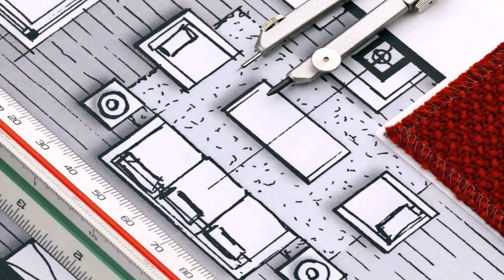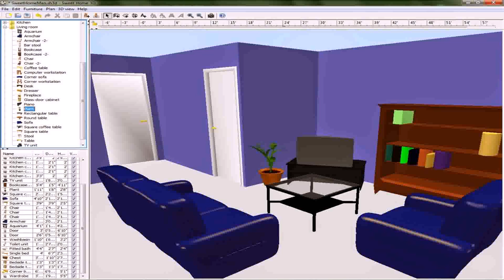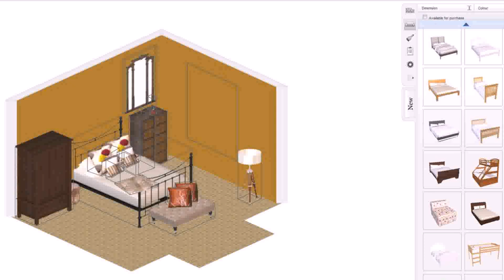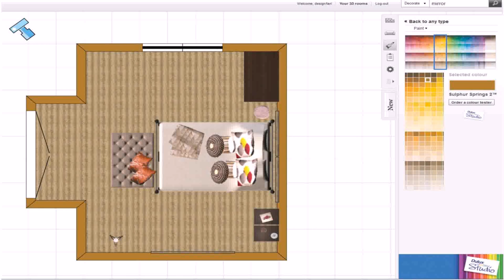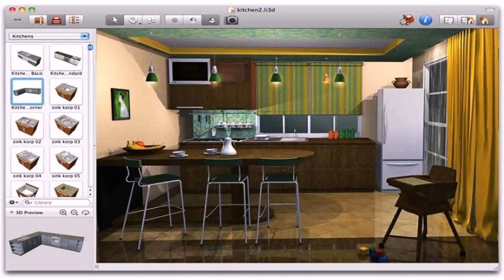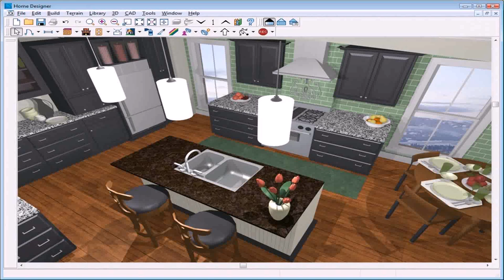Living Room Design Software (see description)